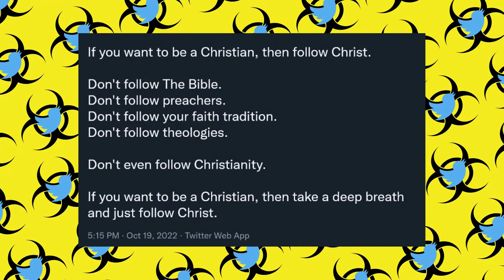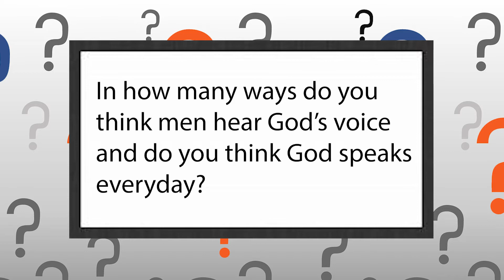Peacemakers, Don't Be a Christian, and Hearing God's Voice ep# 120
We hope you enjoy today's episode!!!

0:00 Peacemakers, Don't Be a Chirstian, and Hearing God's Voice
01:48 Don't Be a Chirstian
10:26 Peacemakers
27:42 Hearing God's voice